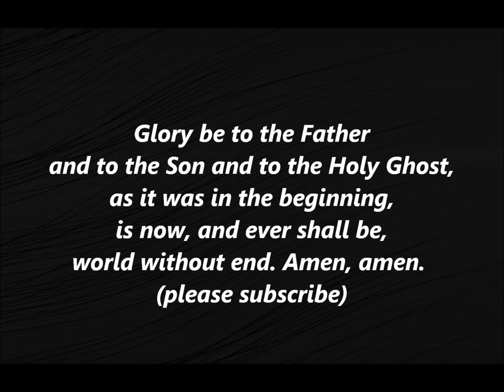GLORY BE TO THE FATHER lesser DOXOLOGY GREATOREX Hymn GLORIA PATRI not MEINEKE Lyrics Words text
and to the Holy Ghost,
world without end. Amen, amen.